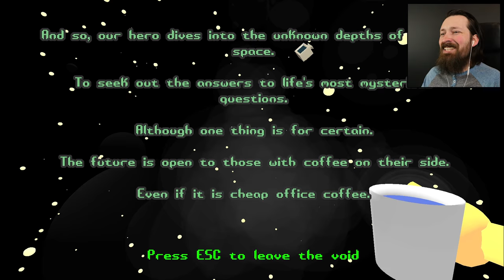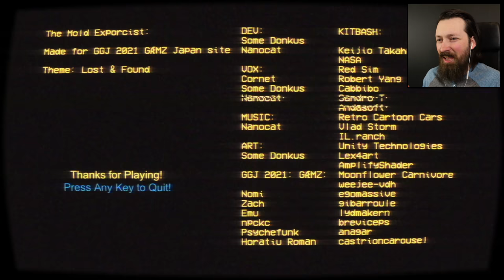What's In The Box...?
I didn't order anything so who left this box on my front step?